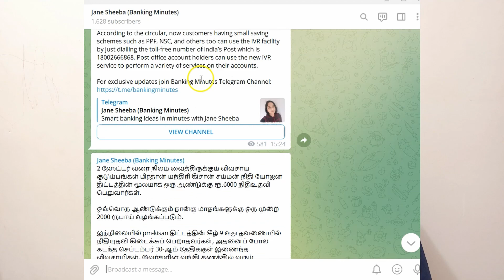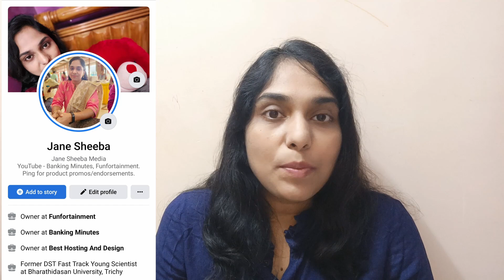Important Safety Tips While Using UPI Apps And UPI PIN | Dos And Don'ts Explained In Tamil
We increasingly use UPI apps for many kinds of transactions. While digital transactions are a convenient way of making a payment or a transfer, there are also various kinds of risks involved.

In today’s video I share some of the important tips that involve safety while using UPI apps and UPI PIN.

Make sure you watch today’s video fully to know about the safety aspects you need to follow so you keep your money safe!

How To Block Google Pay, PhonePe, PayTM Apps If You Lost Your Phone Or For Security Reasons

How To Install PhonePe App And Add Bank Account | How To Use PhonePe App | PhonePe Wallet

Benefits of Amazon Pay | How to add money to Amazon Pay Wallet? Place order using Amazon Pay balance